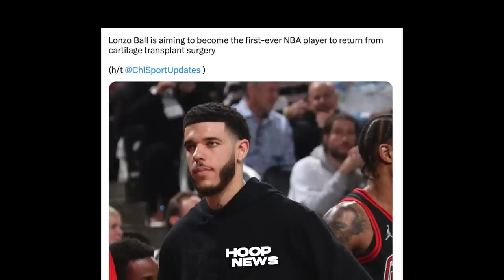Himala ang Nangyari sa Foot Injury ni LeBron James matapos niyang Gawin ito...